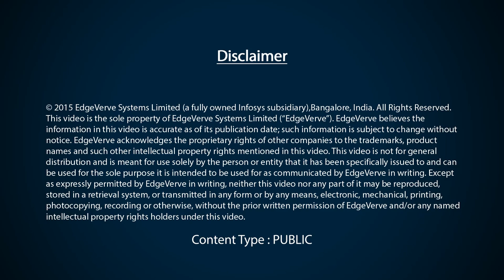BRAC Bank - Banking Technology in Bangladesh, Role of Infosys Finacle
Mr. Shyamol B Das, Chief Technology Officer, BRAC Bank, talks about the banking software trends in Bangladesh and the importance of technology in the bank’s strategy for growth. He also tells us how leveraging on Finacle’s capabilities the bank was able to scale up easily and stay ahead of competition.

What he says -

Banking in Bangladesh is developing at a slower pace compared to other countries. One of the major trends in banking, especially SME banking, is the usage of mobile and online portals.

Infosys Finacle helps in adopting the market trends with their modules - youth banking, Mobile banking and Analytics which are crucial for growth and market strategy.

Why Finacle?

Compared to local solutions, Finacle provides scalability and security. The biggest advantage is that they have a product road map which is ahead of market trends.

Benefits of Finacle

It helps in processing accounts in shortest possible time for both SME and Retail portfolios. Finacle is the only software which allows customization according to our needs. Since our adoption of Finacle in 2007, we have seen 800% growth with complete transformation of the business.